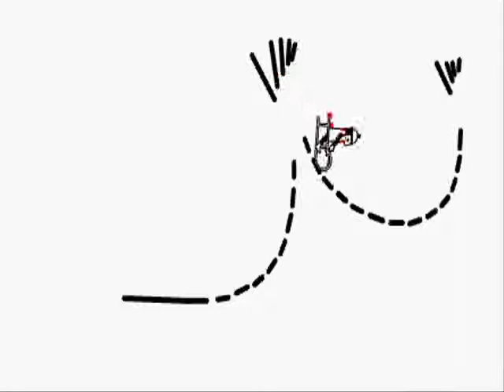linerider: piece by piece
more LR! grab your board and get online!